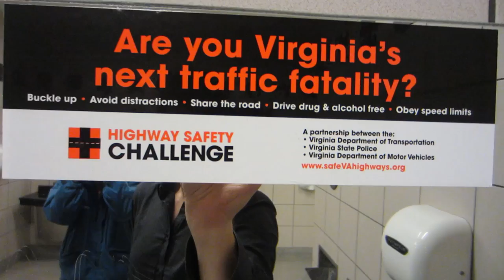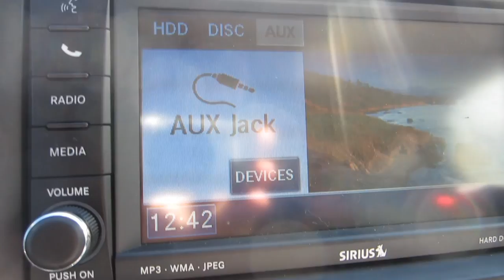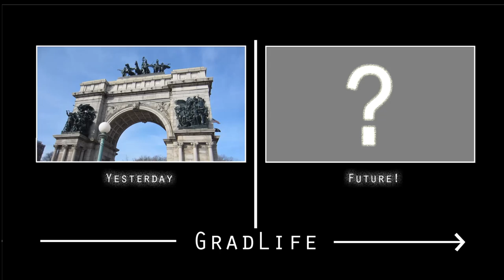Dude Gets Worked by Cop (2/2)